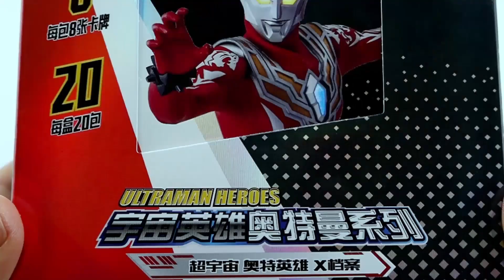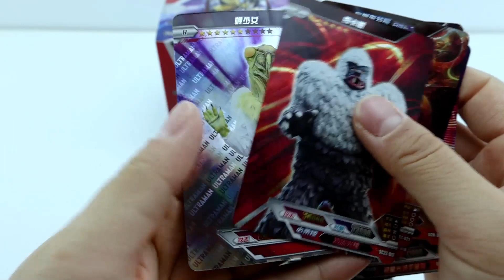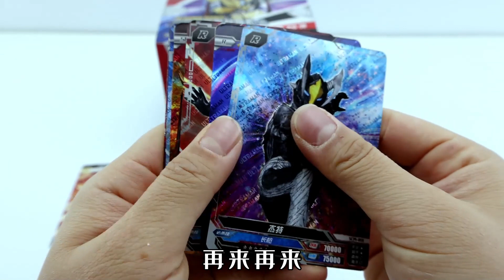奥特曼包围城市！到底哪个才是真的欧布！传奇版卡片第20弹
奥特曼包围城市！到底哪个才是真的欧布！奥特曼UR卡片、SSR卡片、SR卡片